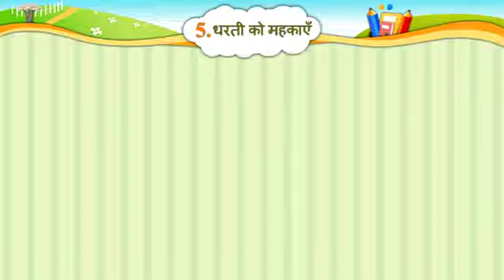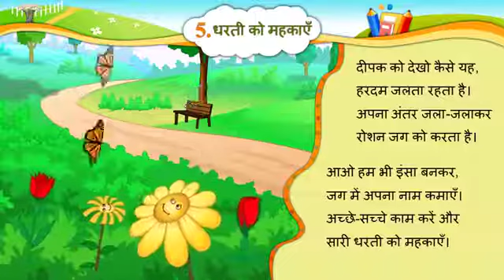Std 6 || sem 1 Hindi 5 dharati ko mahkaye